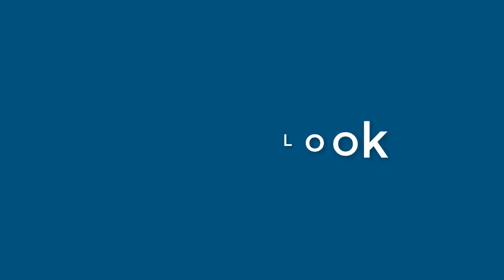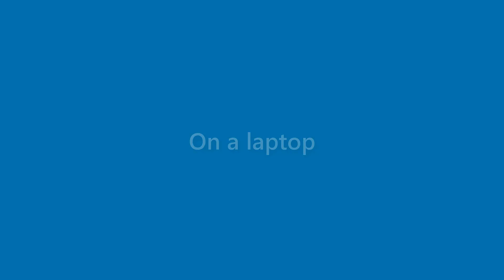Tessa Cochran - appearance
Name Look - Tessa Cochran - appearance. In this video we present "Tessa Cochran" name look and feel in various scenarios.
This video will cover:
How does "Tessa Cochran" look as a personal letterhead?
How does "Tessa Cochran" look on a business card?
How does "Tessa Cochran" look on a computer/laptop screen?
How does "Tessa Cochran" look with different background colors?
How does "Tessa Cochran" look with various fonts?